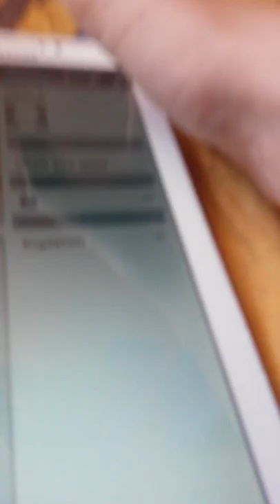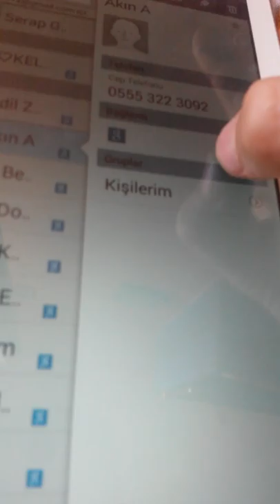Yeni tablet aldım ☺☺☺